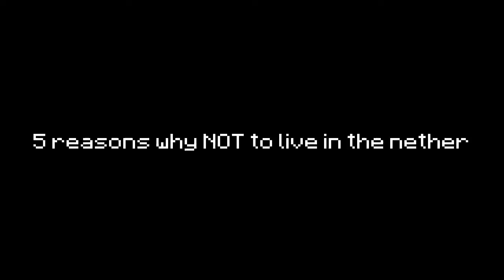5 reasons why NOT to live in the nether - Minecraft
do NOT live in the nether. IM WARNING YOU!